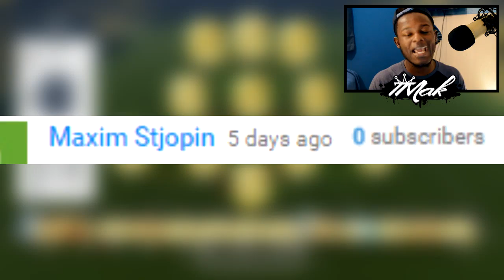THE ULTIMATE SQUAD| FIFA 17 UNSTOPPABLE CHEAP 15K BUNDESLIGA 3 LEAGUE HYBRID SQUAD BUILDER !! #2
Fifa 17, Fifa 17 Ultimate team cheap and overpowered bundeslida, Calcio A and liga nos hybrid squad builder, This team is pretty much unstoppable.